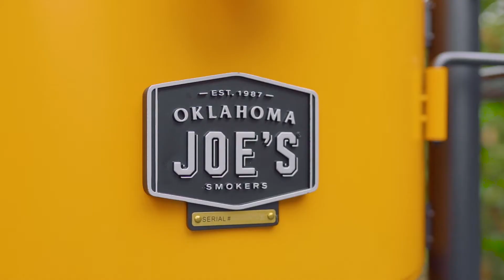Bronco Pro | Nine Rib Racks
Say hello to the new Bronco Pro Drum Smoker by Oklahoma Joe's that has finally landed on New Zealand shores. We put this rig to the test with nine racks of Pork Ribs, check it out!